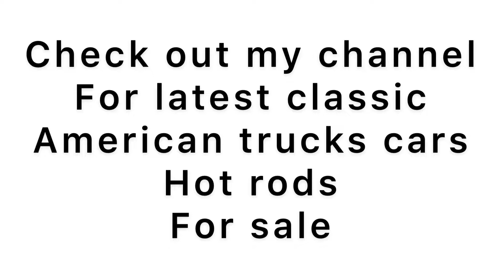1969 CHEVROLET CAMARO CLASSIC AMERICAN MUSCLE CAR FOR SALE , 69 CHEVEY CAMARO , BIG BLOCK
1969 CHEVEY CAMARO V8 BIG BLOCK FOR SALE , , CLASSIC CARS FOR SALE , AMERICAN CLASSIC TRUCKS , HOT RODS , CARS .. 1969 CHEVROLET CAMARO

383 STROKER V8
TH350 AUTOMATIC GEARBOX
POWER BRAKES
POWER STEERING
WELD RACING WHEELS
SPORT COMP GAUGES
TRS RACING 4 POINT HARNESS
COMFY BUCKET SEATS
LINE LOCK
8/10 PAINT WORK FINISHED IN A STUNNING BLUE
REAL NICE DRIVE COULD BE USED DAILY
ANY QUESTIONS OR QUERIES PLEASE CALL HAYLING GARAGE ON